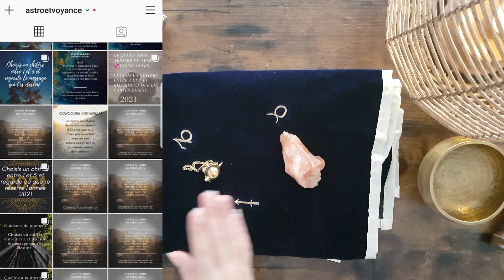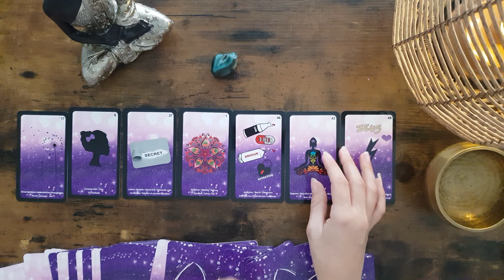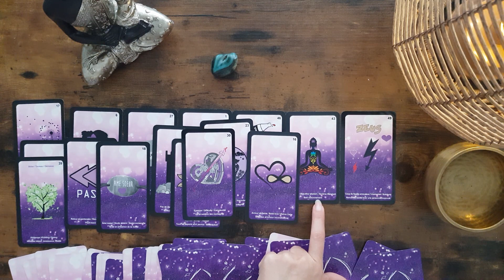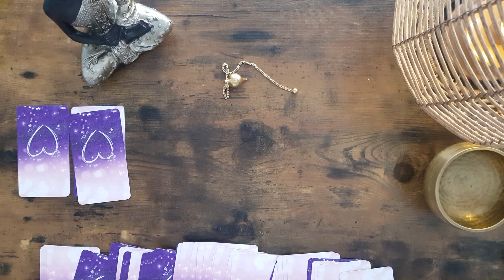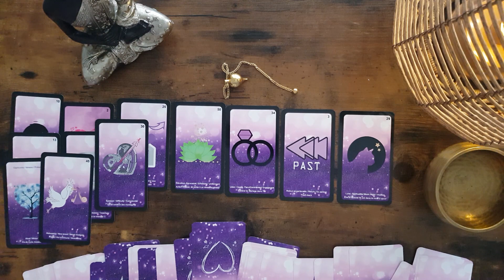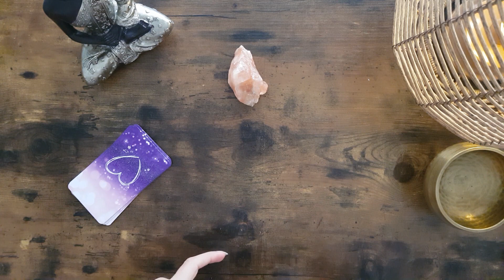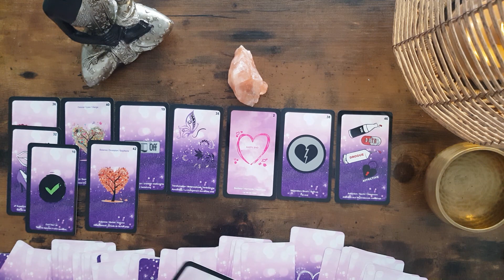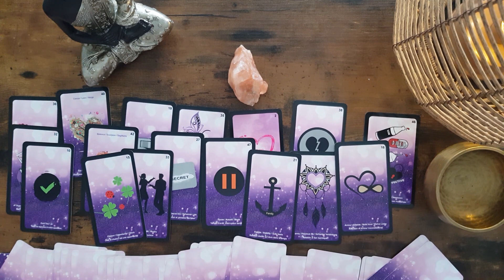❤ CE QUI VA VOUS ARRIVER EN AMOUR DANS LES 7 JOURS / TIRAGE GUIDANCE INTEMPORELLE SENTIMENTALE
Guidance intemporelle sentimental, ce qui ça vous arriver en amour très prochainement, mon ex va-t-il revenir? , vzis-je rencontrer l'amour? mon âme soeur...

Chapitres
0:00 intro

2:00 / malachite

13:10  / pendule

24:53 pierre de sel